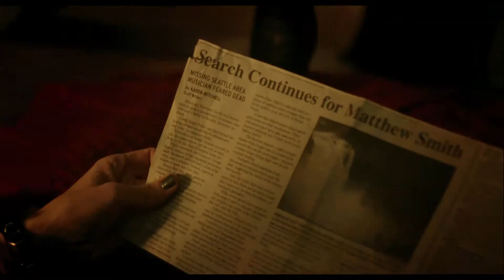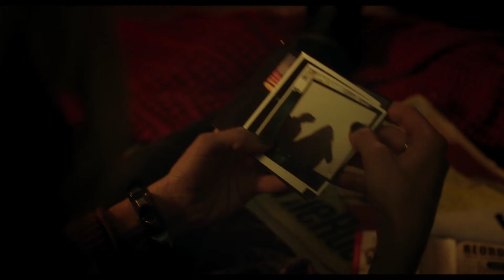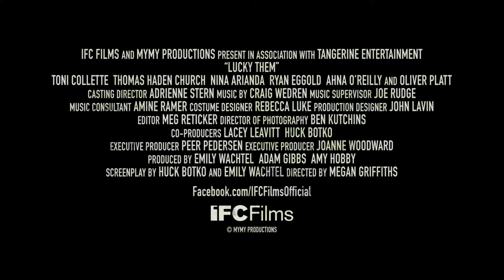Lucky Them 2014 Official Trailer [HD 1080p]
Ellie Klug Toni Collette has one last chance to prove her value to her aging music magazine, Stax. As luck would have it, her editor has just the assignment: a no-stone-unturned search to discover what really happened to long lost local rock god, Matt Smith. And wouldnt you know it? Ellie and Matt have a history. Joined on the road by well-meaning but music-hating documentarian Charlie Thomas Haden Church, Ellie delves into her past and quickly discovers that hype and mythology have not soothed the pain of her own experiences. Toni Collette anchors a pitch perfect cast that includes Thomas Haden Church, Oliver Platt, and Ryan Eggold in an insightful story about the natural pitfalls of memory, love, sex, andmost dangerous of alldating a legend.FacebookTwitterOfficial WebsiteDirector  Megan Griffiths
  Writers  Huck Botko, Emily Wachtel
  Actors  Toni Collette, Ryan Eggold, Oliver Platt, Nina Arianda, Thomas Haden Church, Ahna OReilly